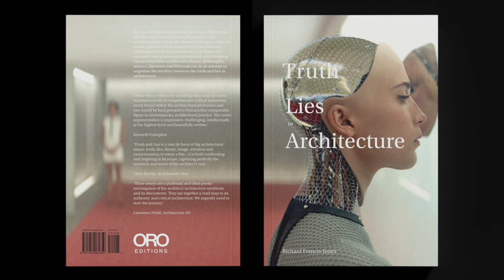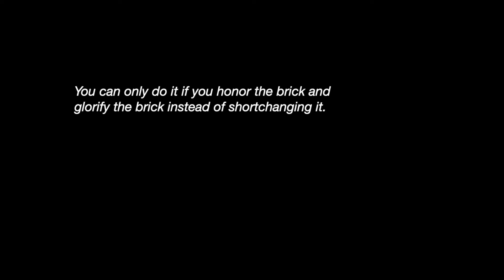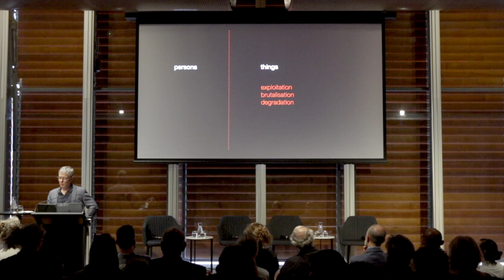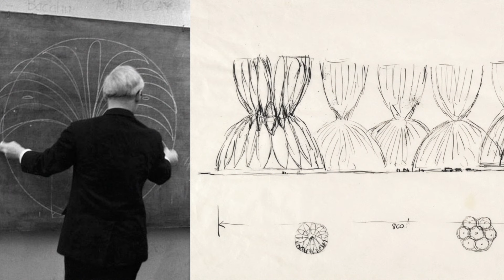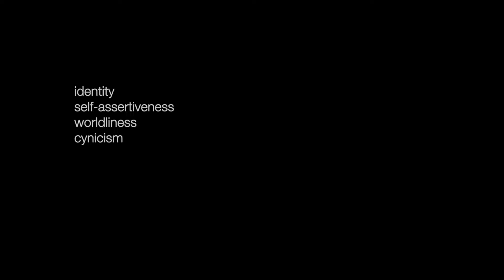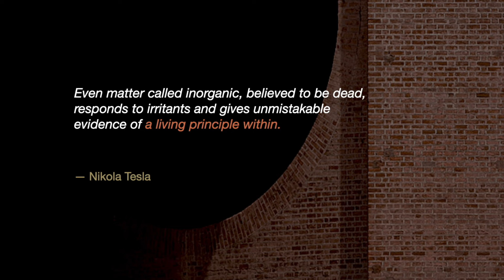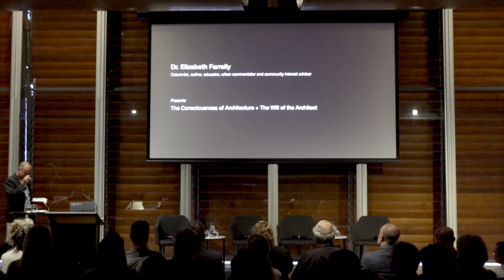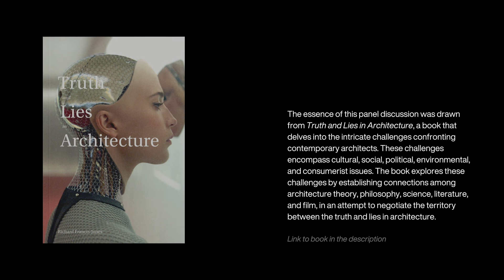Episode 2: The Consciousness of Architecture and The Will of the Architect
Prepare for an intellectually stimulating experience as our esteemed panel of architects and designers delve into a critical analysis of contemporary architecture, in the second episode of our compelling 'Truth and Lies Talk Series'. In this exploration titled 'The Consciousness of Architecture and The Will of the Architect,' our  accomplished panel will navigate the complex ethical and environmental challenges defining our current era, engaging in a rich exploration and lively debate.

In this introspective session, we confront pressing contemporary issues, delving into the very essence and boundaries of consciousness. Does consciousness confine itself solely to human existence, or does it extend its presence to shape the essence of all life and the world around us?
Join the conversation between our panelists—each a luminary in their respective fields—as we contemplate: Can architecture serve as an extension of consciousness, intricately interwoven into our existence, or does it merely mirror the intentions and ego of its creators?

Featuring
Anthony Burke (Host) - Professor, School of Architecture @UTS
Dr. Elizabeth Farrelly - Columnist, Author, Educator, Urban Commentator, and Community Interest Advisor
Richard Francis-Jones - Design Director @fjcstudio
Shannon Foster - D'harawal eora Knowledge Keeper @bangawarra
William Smart - Creative Director @Smart Design Studios

The topics debated in these talk series are based on a collection of provocative essays, that journey into the vexed circumstance of contemporary architectural practice.

Their mission is to inspire contemporary brick architecture and building design across various domains of the built environment, including commercial, residential, and landscape settings. Whether you're building your first home or you're an architect, builder, or engineer, Think Brick can provide valuable assistance and insights.